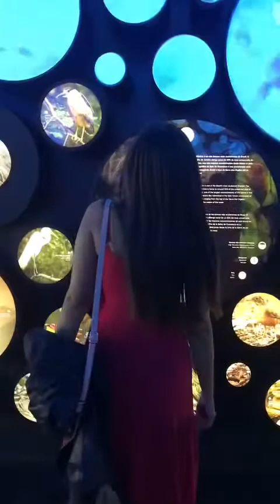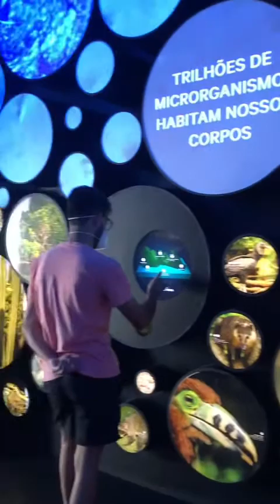Museu do Amanhã e Bar da Laje. Como chegar no Bar da laje. Rio de Janeiro. O que fazer no Rio?